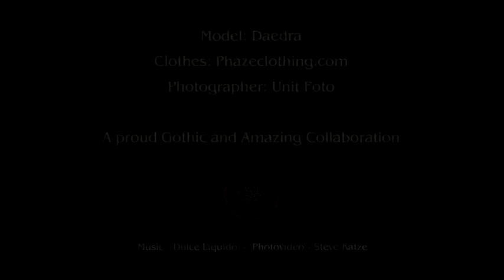Daedra for Phazeclothing